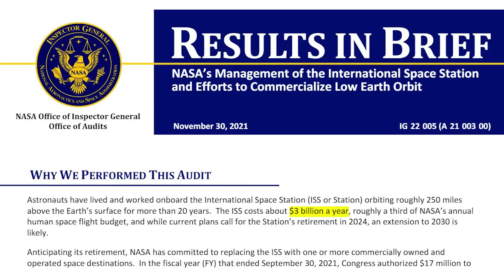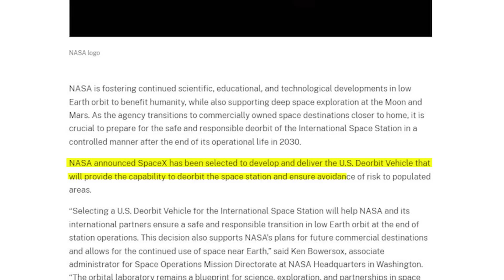NASA Just Picked SpaceX To Deorbit The International Space Station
For more than two decades the International Space Station has been orbiting Earth. In that time, it has helped NASA among other agencies have consistent access to low Earth orbit, but it has also cost them quite a bit. It’s estimated that the floating laboratory costs the agency around $3 billion every year, which accounts for roughly a third of the total human spaceflight budget.

With that in mind, NASA has also been working toward its eventual decommissioning, which is expected to happen in 2030, where they purposely deorbit the station, burning up in the atmosphere. Just today however we finally learned what company will be helping in that unique process with a specially designed vehicle. Here I will go more in-depth into the agency picking SpaceX, what type of de-orbit vehicle we can expect, future replacements, and more.

Chapters:
0:00 - Intro
0:42 - NASA Picks SpaceX